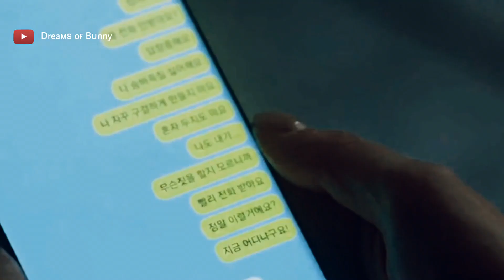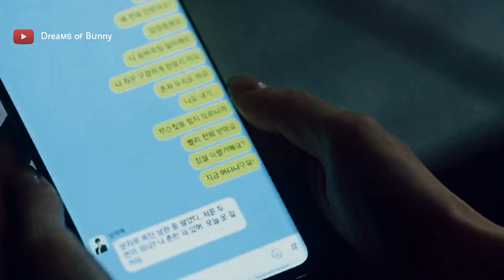Imagina con Jimin -💍 Quiero el divorcio- 💍 [Trailer oficial] 🎬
Debido que muchas personitas me lo estaban pidiendo, aquí esta. Este es el trailer aunque para las que ya lo vieron saben que esto es solo un pequeño resúmen 💕